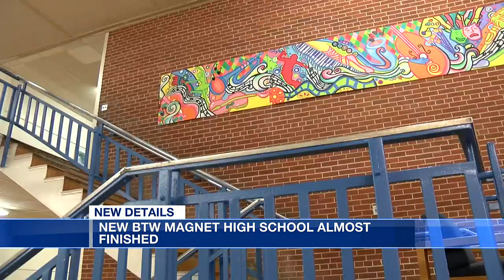New BTW Magnet High School almost finished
Anticipation is growing for the new Booker T. Washington Magnet High School.